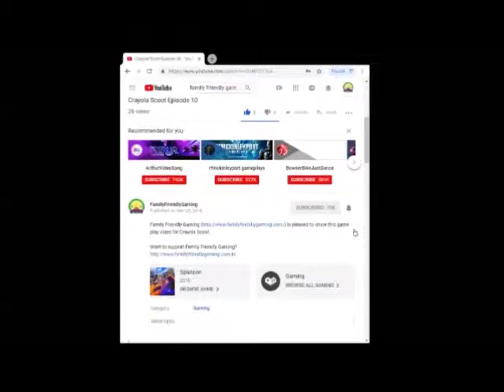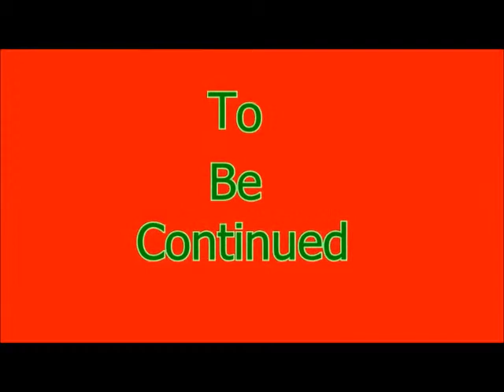TrackMania DS Episode 6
Family Friendly Gaming is pleased to share this game play video for Trackmania.